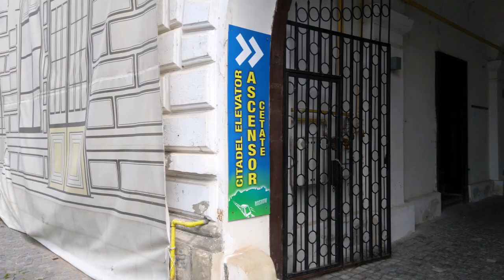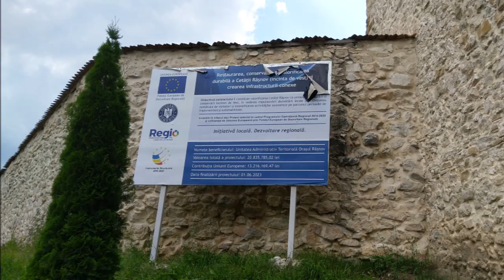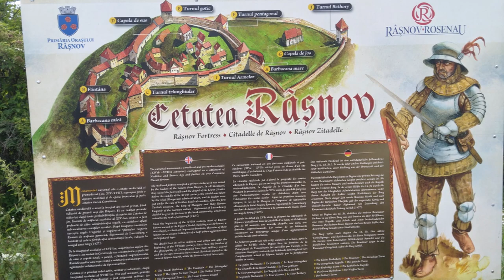Cetatea RASNOV judetul Brasov Transilvania / Destinatii turistice de vacanta in Romania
Cum arată cetatea Râșnov din județul Brașov în luna iulie 2023.
Promovarea României în imagini video.